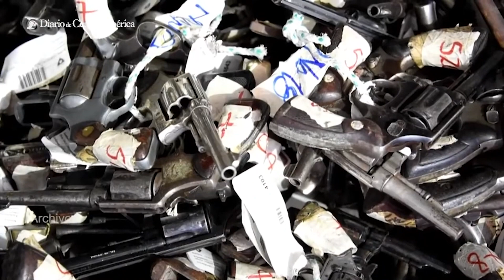Más de 2 mil armas ilícitas han sido decomisadas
Mingob destaca resultados positivos en contra del tráfico ilegal de armas.